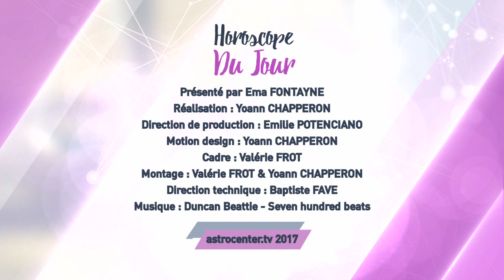Horoscope du jour gratuit du 10 Mars 2017 par Astrocenter